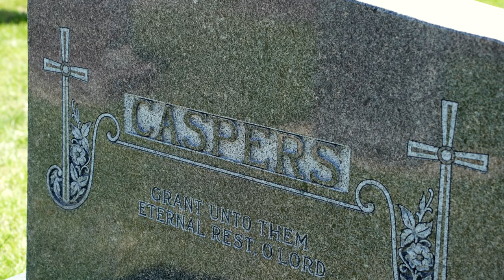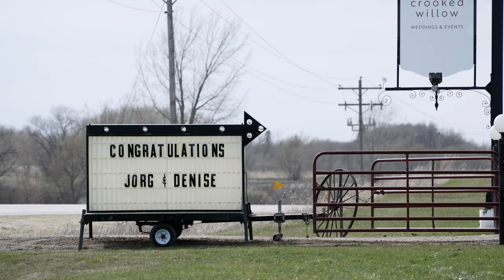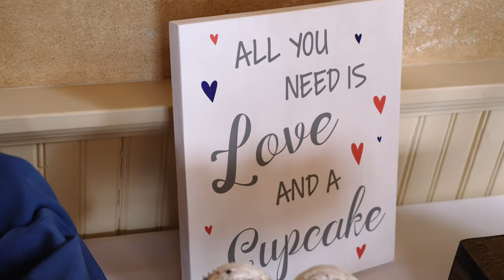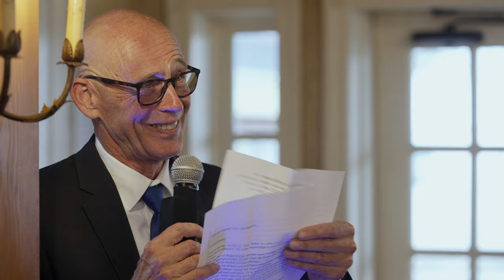Meeting at NATO, Falling in Love on Linkedin | Crooked Willow Wedding | Osakis, Minnesota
Denise and Jorg had quite the journey to get to their wedding day! They met back in 2008 at NATO during their respective military careers. Ten years later, Jorg reached out via Linkedin to reconnect with the "American Hottie" and the rest is history!

Venue: Crooked Willow
Photography: George Street Photo & Video
Videography: Monroe Film & Photo
DJ: Harmon Entertainment
Catering: Custom Catering by Short Stop
Transportation: Mobile Shenanigans